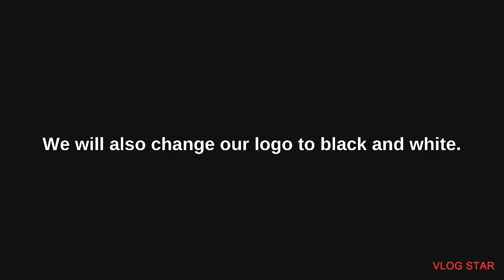Queen Elizabeth has passed away. | Noosh Waste Management